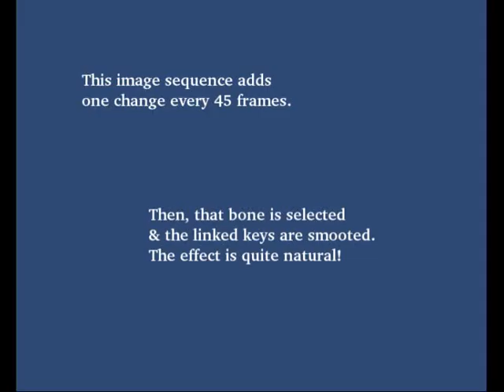rintialaWalkCycle3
The next step is to add subtle movements of the head, neck and torso.  I only used a 15 degree change, and even that was jerky. The solution is to link select the IPO curve of the bone and smooth the keyframe interpolation. The effect looks quite natural. Now is the time to add shape keys on the body and clothing meshes; the best way is to have a shape key for each pose.